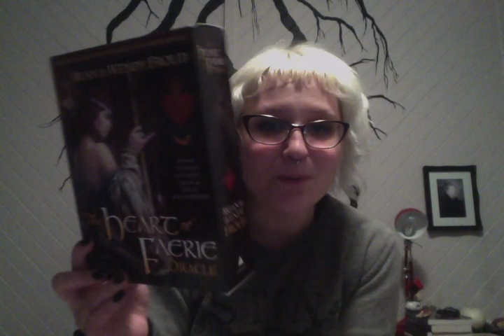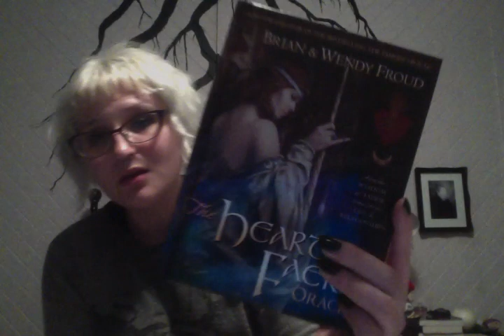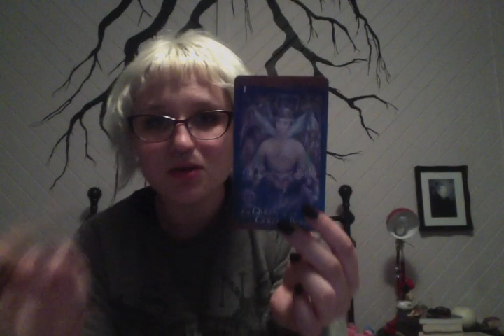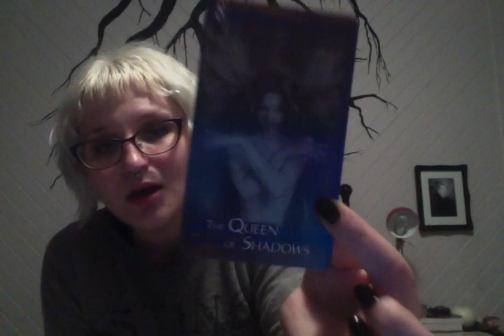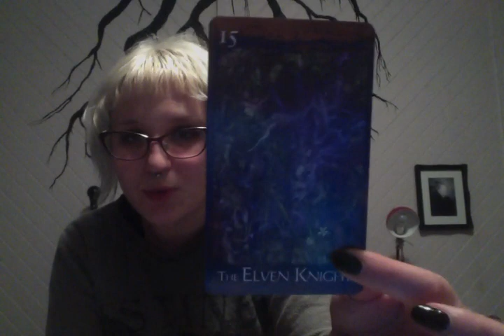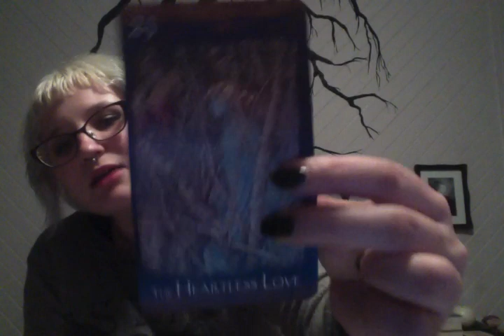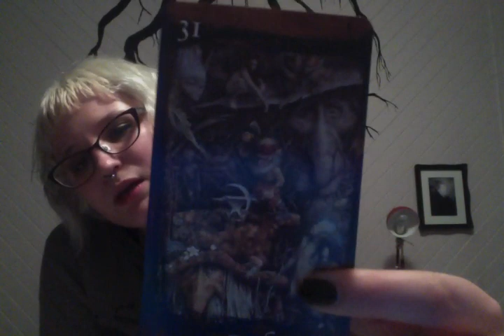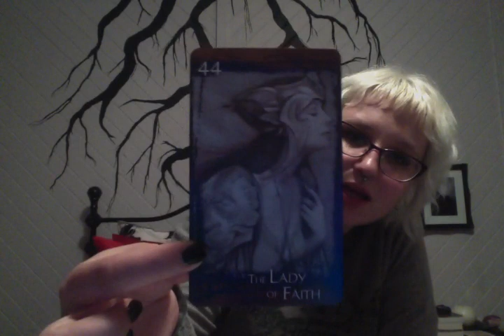Unboxing - The Heart of Faerie Oracle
Hi beautiful creatures,
A little rambly unboxing of the Heart of Faerie Oracle while slightly drunk on French champagne. Join me with your favourite drop and settle in ;)

ALSO running the Big Magic Book Club on instagram, if you're participating use the hastags bigmagicnovember and bigmagicbookclub